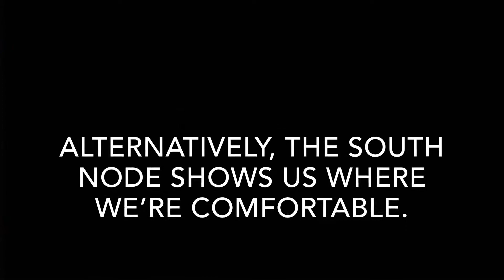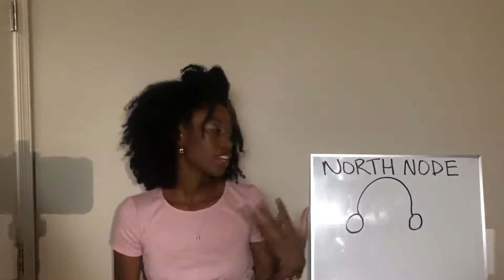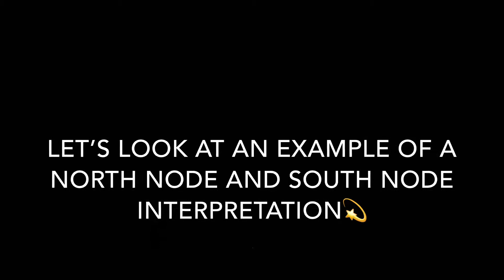Lesson 14 | The North Node and South Node in Astrology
Today we’re talking about the northnode and southnode in astrology
I’m 8th House Siren on all platforms‼️

My price list for birth chart readings are listed on the pinned stories on my Instagram (8th House Siren) 💫